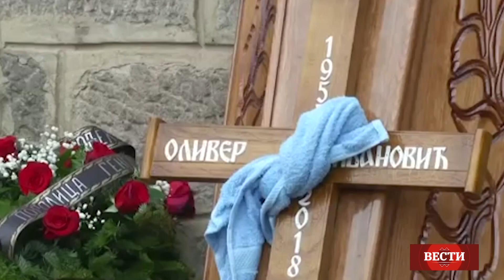Вести - ТВ Корени - 08.11.2019.